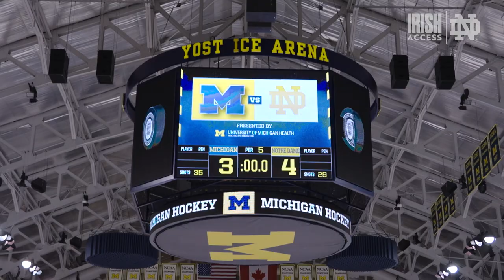Fought for Home Ice and Won (2x!) | Irish Access | Notre Dame Hockey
FOLLOW NOTRE DAME HOCKEY